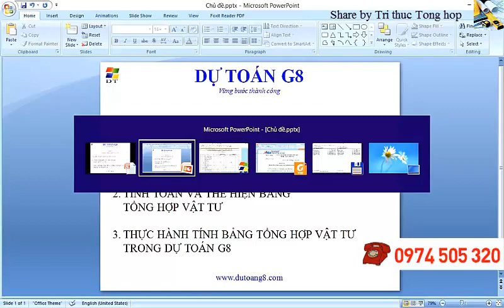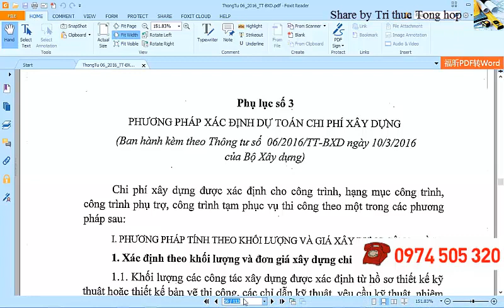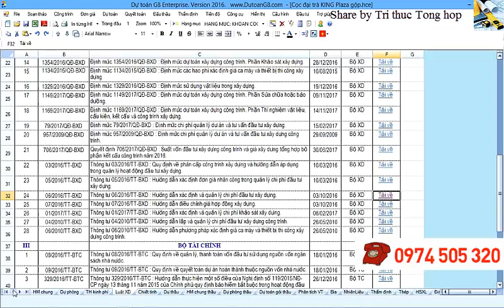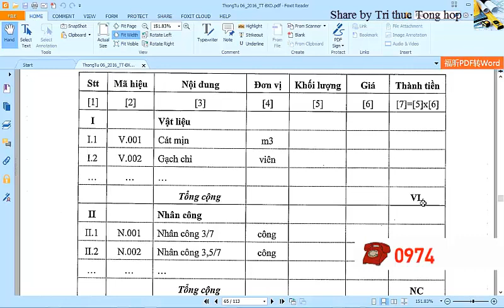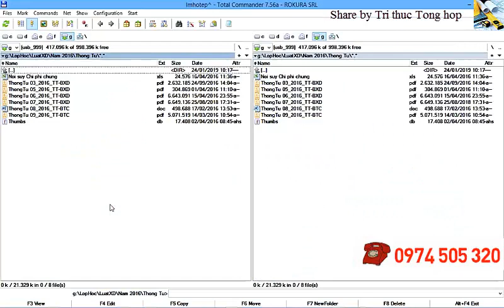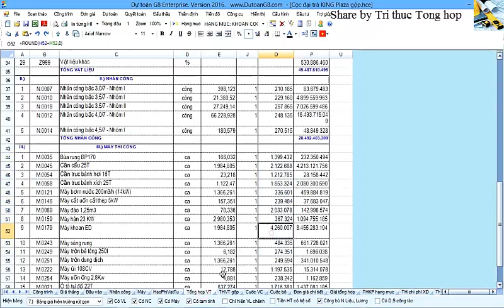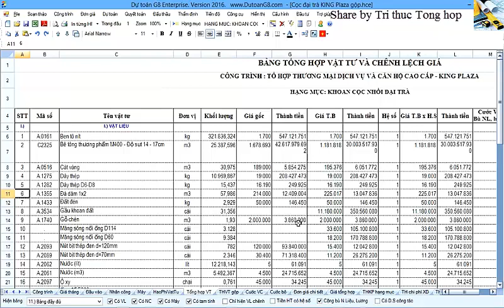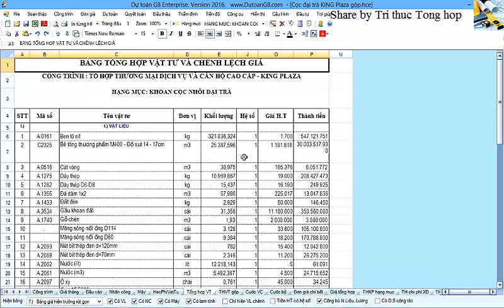Bảng tổng hợp vật tư - Dự toán G8 năm 2019